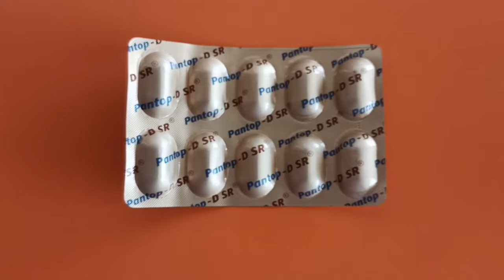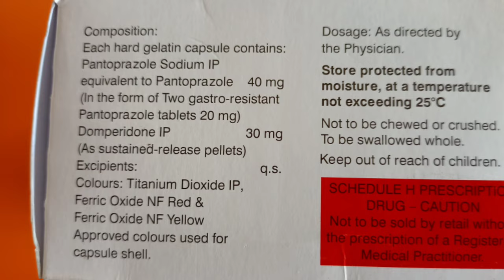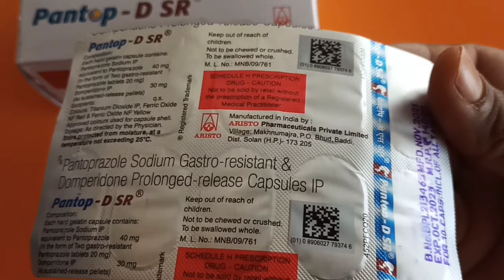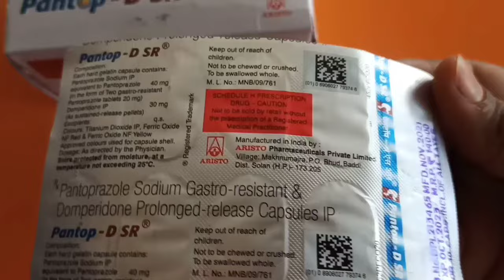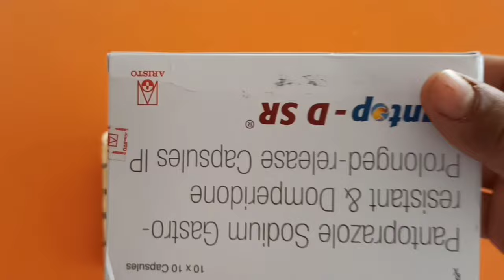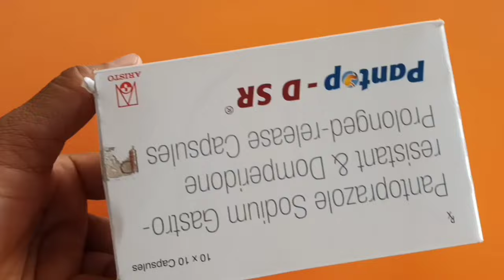Pet Me Gas Ki Dawa | 1 कैप्सूल खाते ही पेट की गैस तूफान की तरह बाहर निकल जायेगा | How To Cure Gas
Pet Me Gas Ki Dawa | 1 कैप्सूल खाते ही पेट की गैस तूफान की तरह बाहर निकल जायेगा | How To Cure Stomach Gas

Thanks & Regards
Sonu thakur